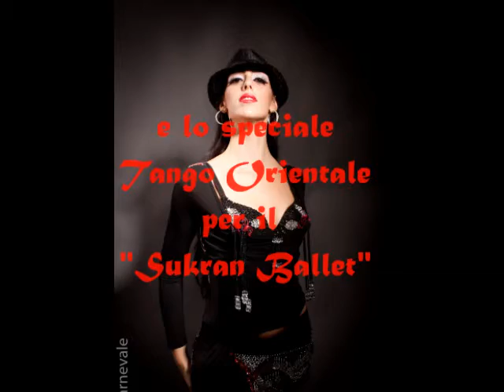Pamela Bellydancer Campus d´autunno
12-13-14 Scuola Afrodanza